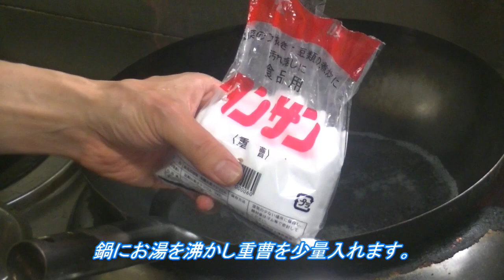「重要」肉みそキュウリの作り方と大事な下処理の方法、これを知らないと危険かも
肉みそキュウリの作り方を紹介しています。きゅうりには細菌が多くついているので下処理が重要。詳しいレシピや方法はブログにも書いています。